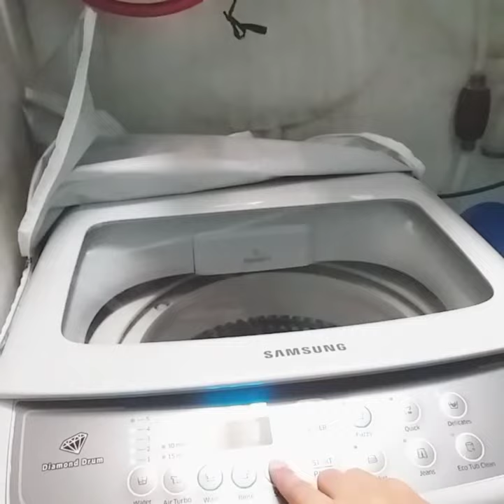Labaday saturday|Topload washing|Automatic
ccto
Musician: Xuxiao